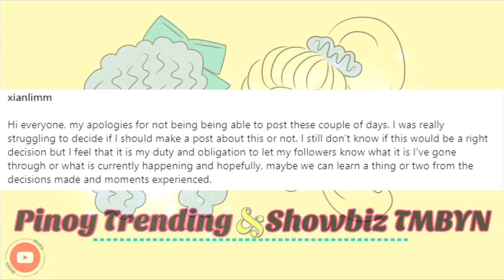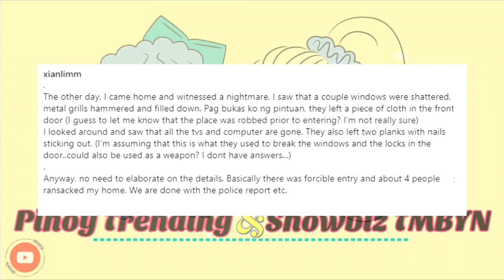NINAKAWAN! Xian Lim's home robbed, "TVs and computer are gone......"